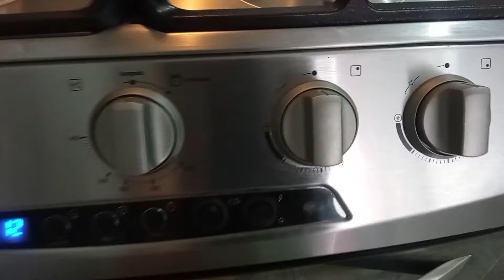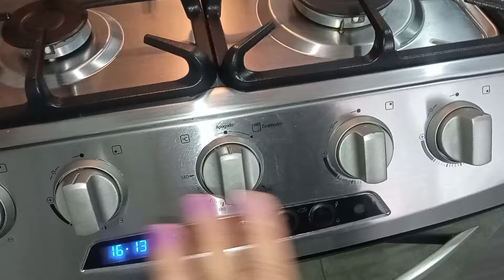🥴 ASI SE VE MI COCINA 👀 MI ESTUFA NUEVA PARA LAS RECETAS 👁️ Mira cómo avanzó el proyecto en 1 Año 🥺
Saludos y bienvenidos a mi canal 😁